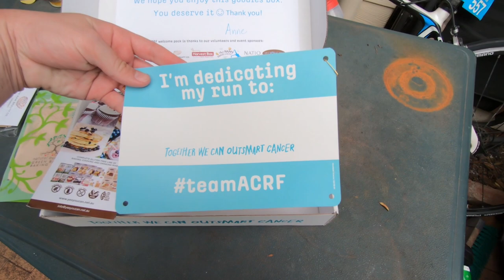Running Costume Selection | City2Surf Charity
Today we talk about the City2Surf charity superstar spots, and how you can select a costume to run in! Watch on to find out more.